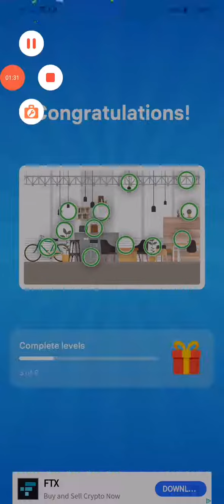Differences - Stage 3 - Level 61 of 75